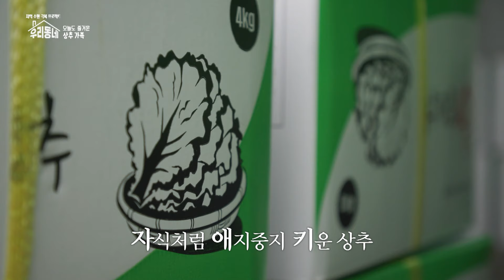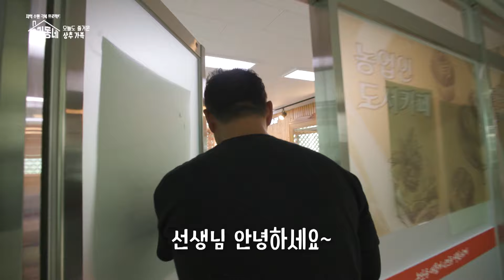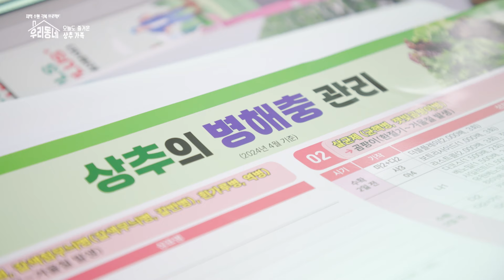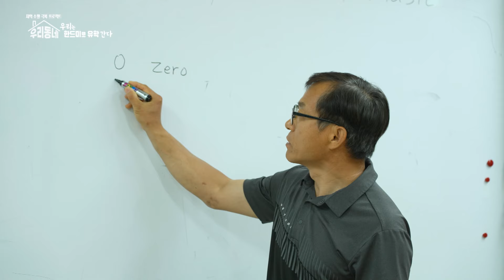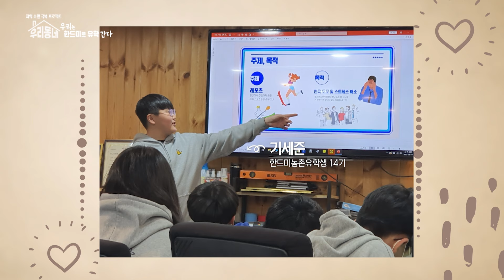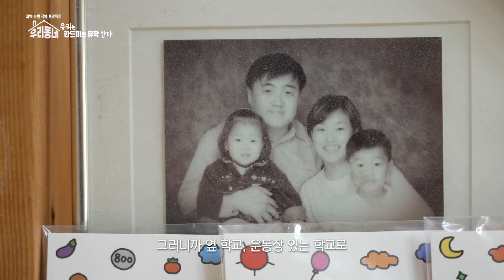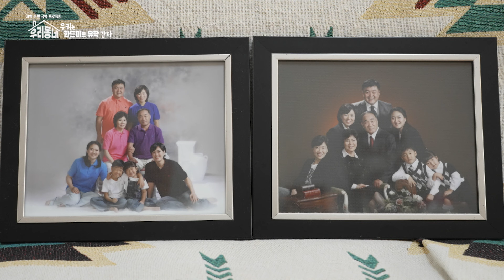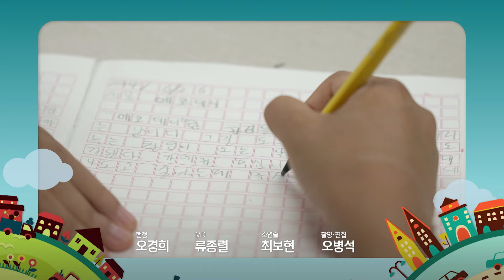오늘도 즐거운 상추 가족 & 한드미야 활짝 웃어라! / KBS 우리동네 12회 20240716 방송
KBS대전‧청주 공동기획 '우리동네'는 지역에 성공적으로 정착하고 있는 사람들의 좌충우돌 동네 적응기를 다룬다. 지역에 정착하고 있다면 누구나 주인공이 될 수 있다. 태안에 귀어한 청년 어부, 괴산에 귀촌한 은퇴 부부, 시골학교로 전학온 학생 등 누구나 가지고 있을 지역적응기를 재미있게 조명해 지역의 매력과 정보를 전달한다. 이를 통해 소멸해가는 소도시에 새로운 활기를 불어넣고, 지역으로의 이주를 꿈꾸는 이들에게는 용기와 응원을, 지역에 정착한 이들에게는 자부심과 보람을 느낄 수 있도록 한다. 또한 어렵게만 느껴왔던 귀농‧귀촌의 진입 장벽을 낮추고 각종 지원책과 현실을 유익하게 전달하고자 한다.